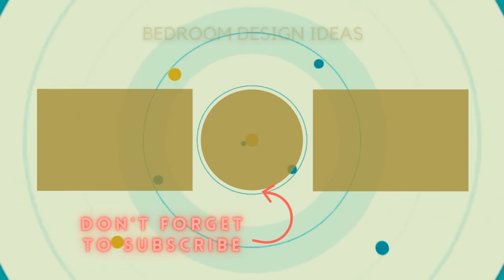75 Beautiful Porcelain Tile Bedroom With Blue Walls Design Ideas #1772 😺